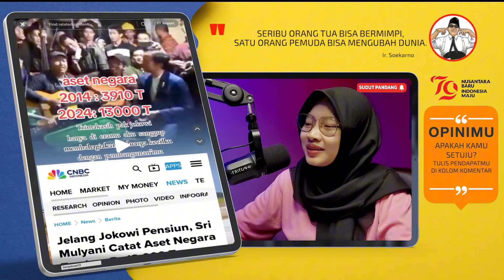SATU DEKADE, PRESIDEN JOKOWI SUDAH LAKUKAN INI. MASA KALIAN MASIH "NYINYIR"?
~POINT :
- Dieranya Pak Jokowi aset negara bisa meroket tinggi
- Semakin dekat dengan purna Pak Jokowi, semakin banyak orang orang yang mengutarakan mereka terbantu oleh Pak Jokowi “Ayo kita bikin gerakan TerimkasihJokowi”
- Perbedaan pembangunan TOL dari tiap Presiden Pak Soeharto. Pak Habibie, Gusdur dan Pak Jokowi
- “Kami bertanya kepada langit adakah sosok seperti bapak, untuk kembali memimpin negeri”
- Rakyat merasakan kehilangan sosok presiden seperti Pak Jokowi jelang masa jabatannya berakhir
- Jokowi dapat pujian. Diluar pak jokowi begitu diagungkan
- Tangan dingin Pak Jokowi dalam menorehkan tinta Emas bagi kemajuan bangsa Indonesia